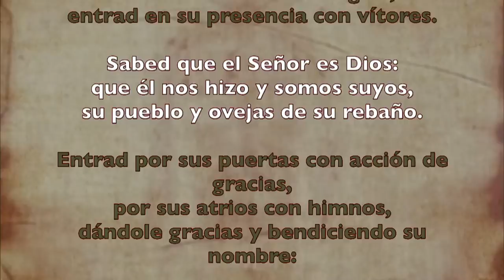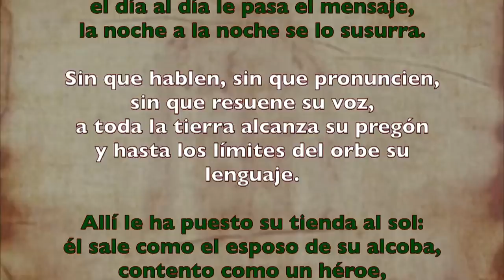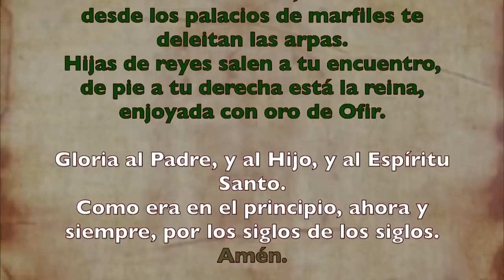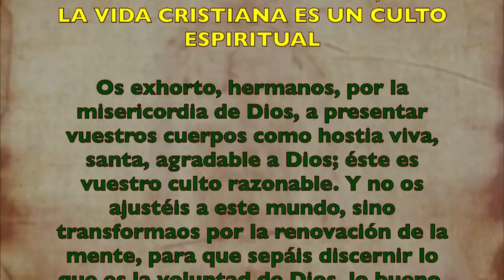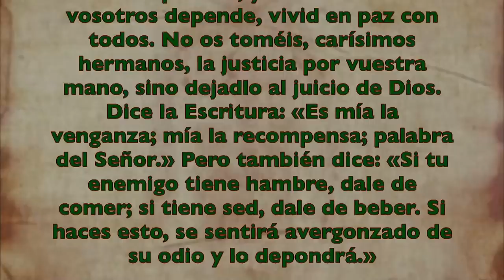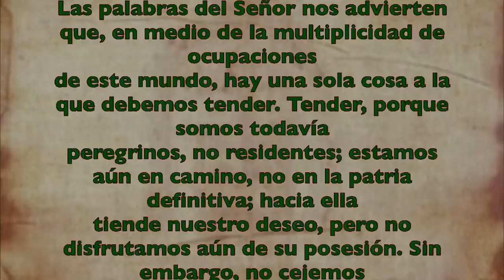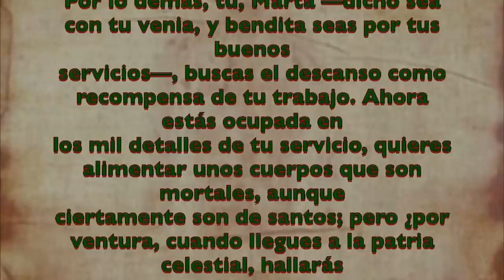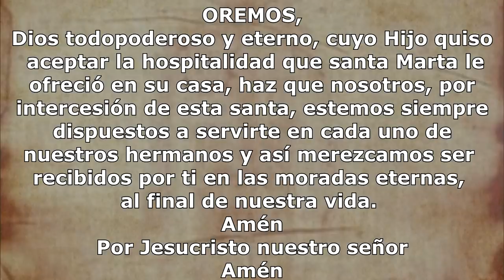Alimento Espiritual (Oficio de lectura) MIÉRCOLES 29 DE JULIO 2020 | Padre Sam | Producción Crisol